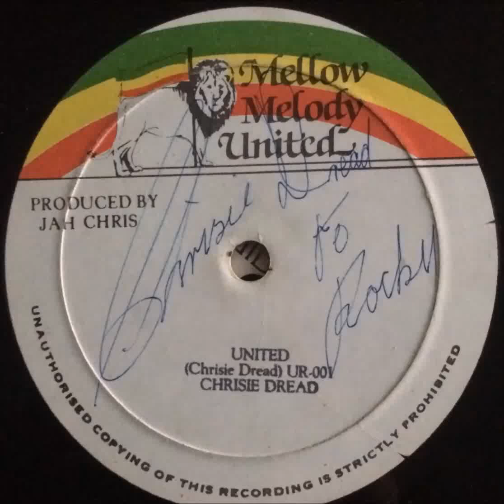chrisie dread united and united dub